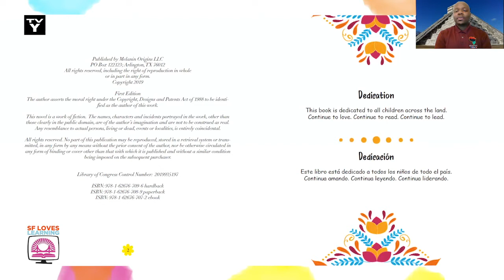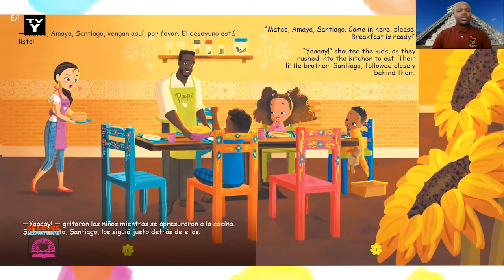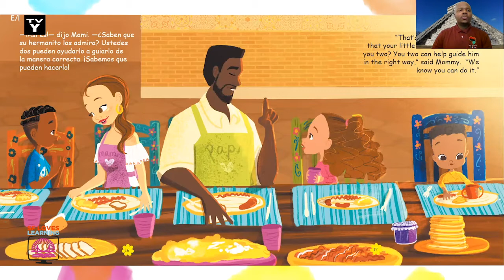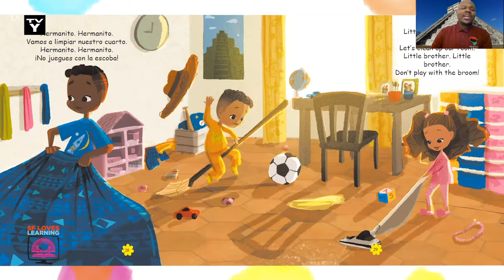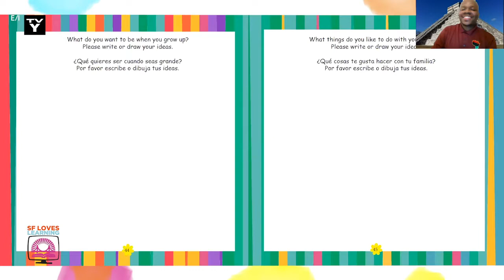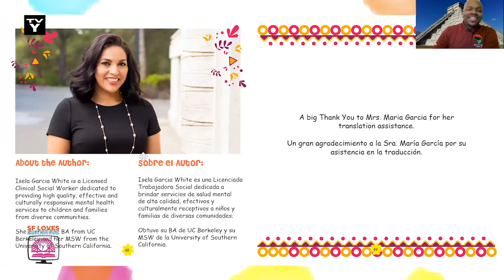Hermanito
Read along as Mateo and Amaya laugh, share, and play with their little brother, Santiago.  Hermanito teaches children the values of teamwork, responsibility and love in an environment filled with positive imagery from a lovely Afro-Latinx family.